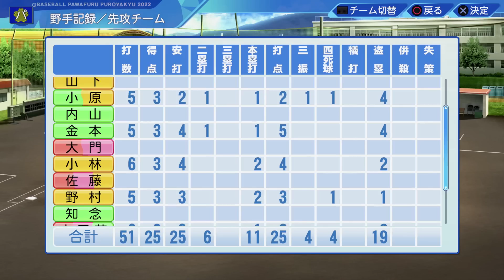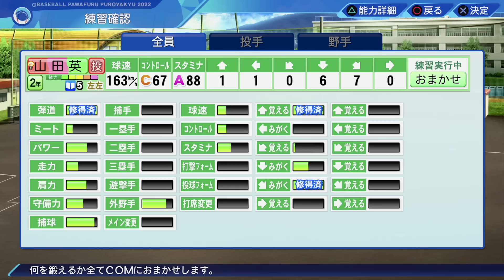【パワプロ2022】攻撃が止まらない… ホームランに盗塁にこれが無双野球です。まるで海堂高校、気分は江頭。【実況パワフルプロ野球2022 栄冠ナイン実況】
メンバーになると・・・
①メンバーであることを示す特別なバッジが付与！

◆ゲーム実況録画使用機材はこちら↓

◆ゲーム実況使用マイクはこちら↓

◆実写用使用カメラはこちら↓